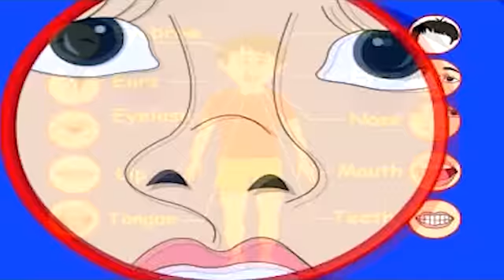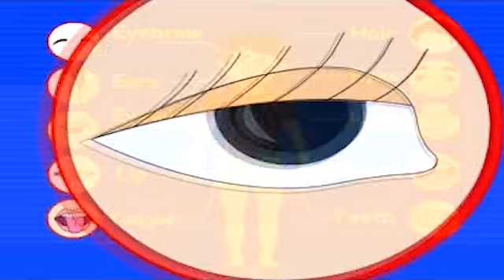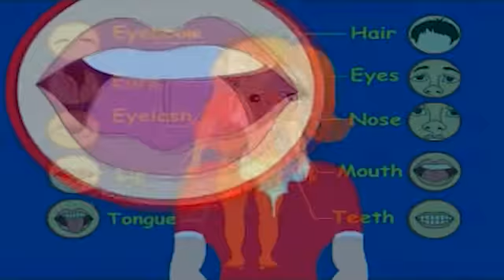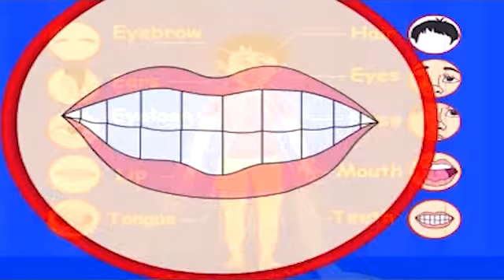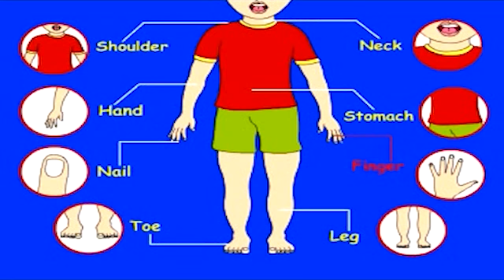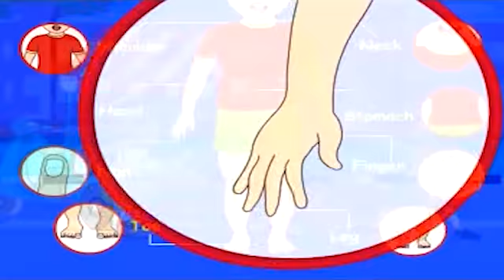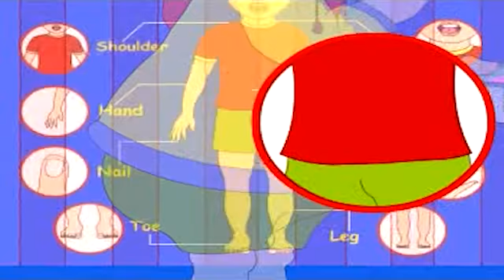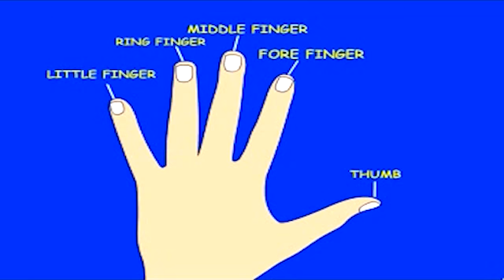Learn Parts of the Body